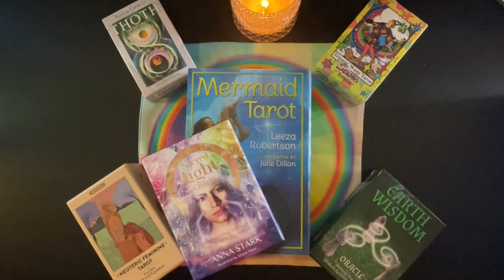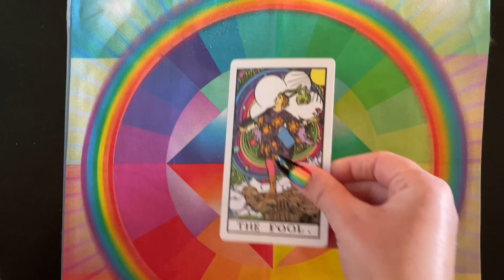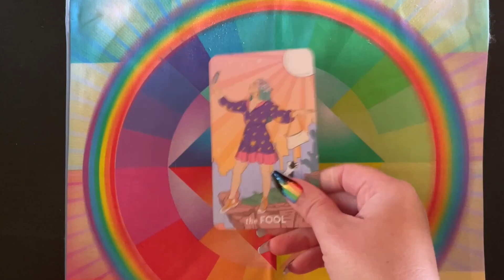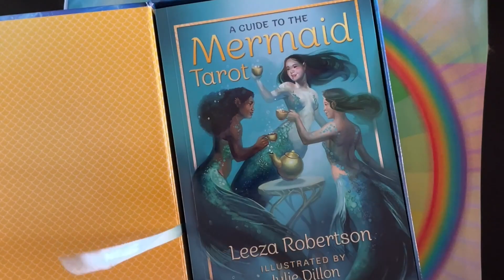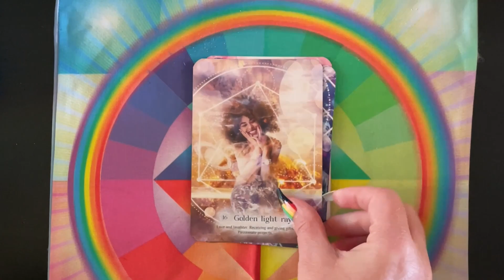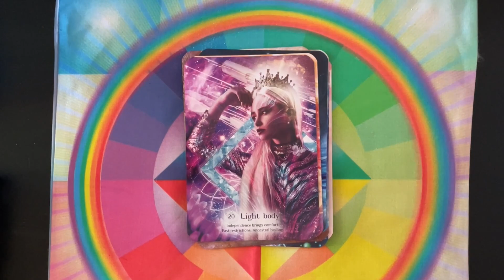rainbowdecks a vr to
Please enjoy my VR to @MeadowlarkMystic

These are my rainbow picks.

Have fun and keep on shuffling.

Intro  0:00 - 0:19 intro
red  00:20 - 1:00
orange  1:01 - 1:46
yellow  1:47 - 2:45
green  2:46 - 3:41
blue  3:42 - 4:32
violet  4:33 - 5:11